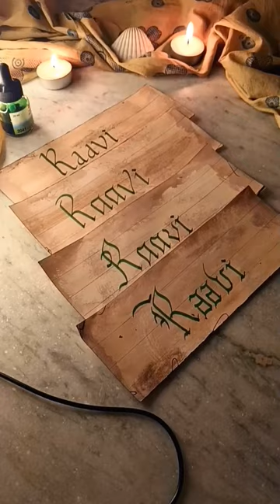Types of Calligraphy ✒️✍️RaaviTreasures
There are many different types of calligraphy. Depending on the personal effect and style. We have shown 4 fonts in increasing order of detail. ✍️

The fonts shown in the reel:
1. Foundational Hand
2. Chancery Hand
3. German Text
4. Old English